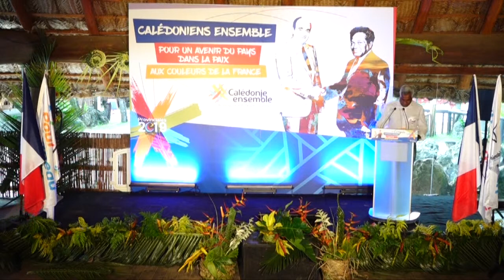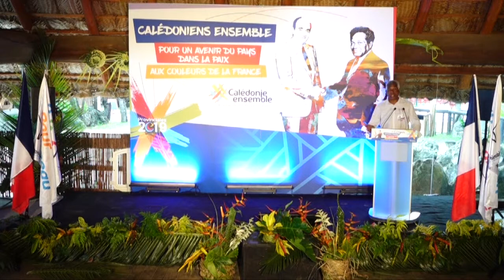Eugène UKEIWE, c’est le fils cadet du vieux Dick - 20-04-2019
Eugène UKEIWE, c’est le fils cadet du vieux Dick. Après un hommage rendu aux vieux Calédoniens qui ont combattu pour la France Libre, il a rendu hommage aux pères des Accords, Jean Marie TJIBAOU et Jacques LAFLEUR. « Grâce à eux nous avons un héritage à préserver. Je veux suivre avec vous le sillage que mon père, le vieux Dick, a tracé. Parce que la France et un espace suffisamment grand et suffisamment libre pour que nos traditions s’y épanouissent ».